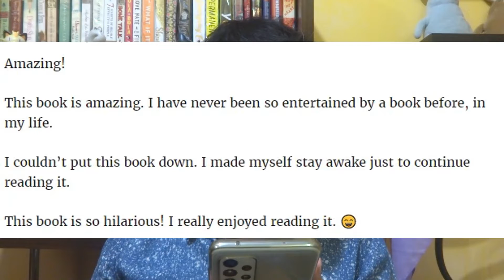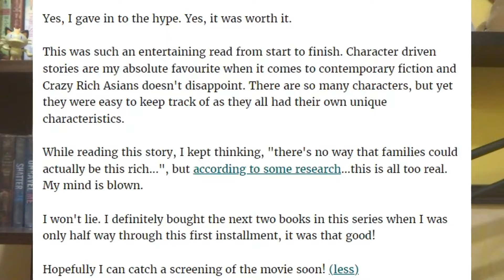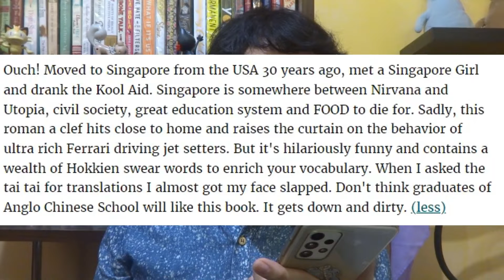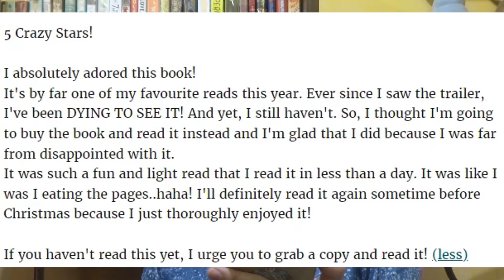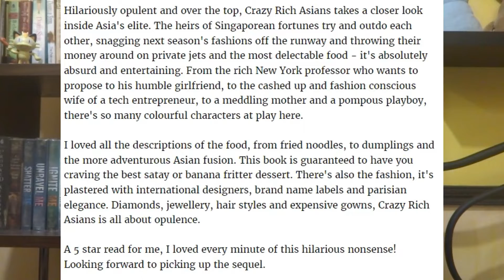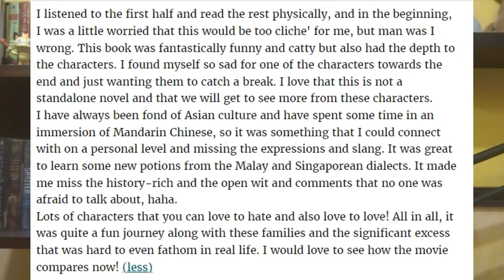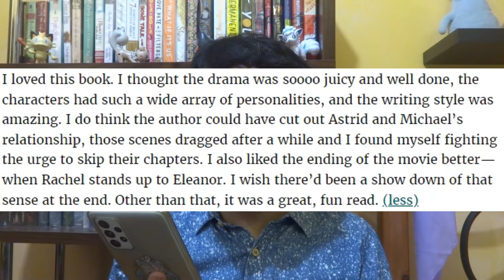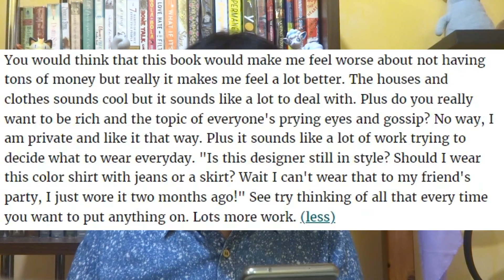Reacting to 5 Star Reviews of my 5 Star Books 2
I've been enjoying these videos and I hope you enjoy them as well.
Here I am reacting to some 5 star reviews of Crazy Rich Asians.

Culture by Anno Domini Beats